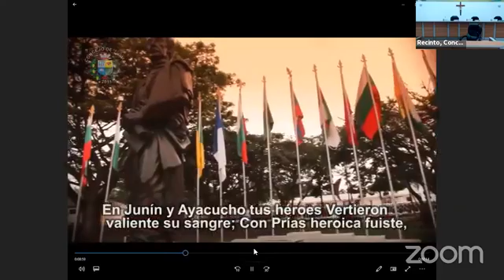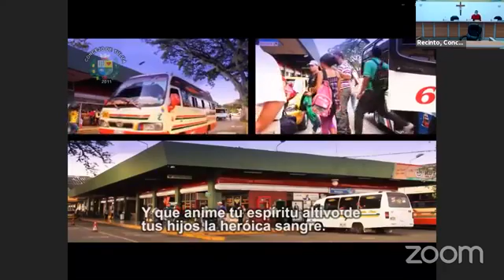Sesión del 6 de abril -2021